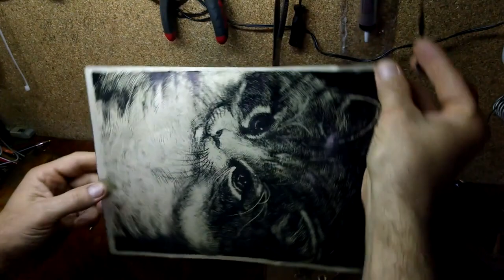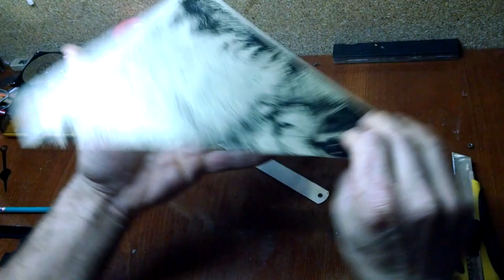Часы на стену 1.2 метра . Изготовление своими руками из того, что есть в доме.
Настенные часы 3д можно изготовить своими руками.
Старые часы, немного времени(около 4часов), кусок самоклейки или балончик с краской. Остальное ФАНТАЗИЯ.
Повышаем самооценку - изготавливаемм сами.